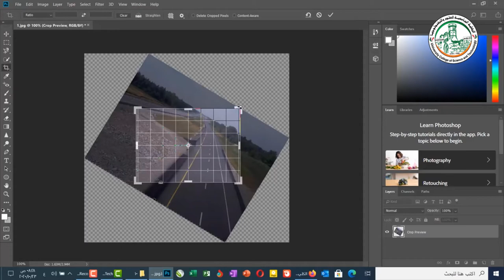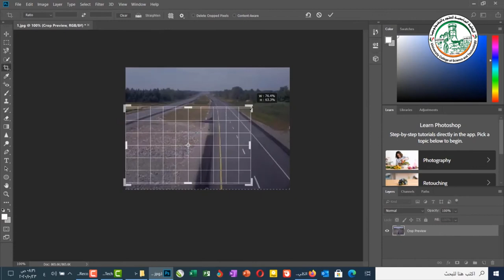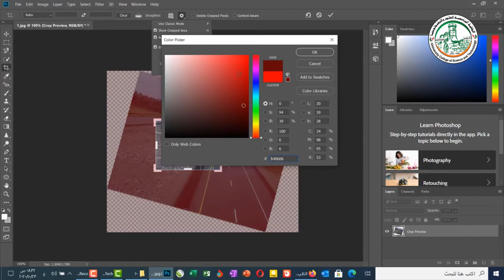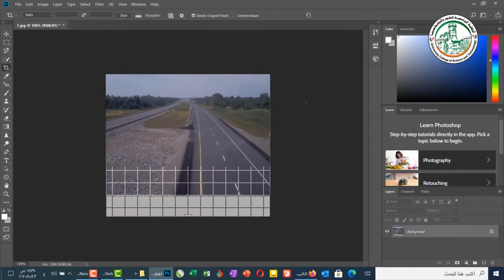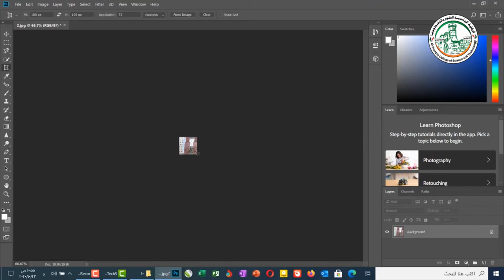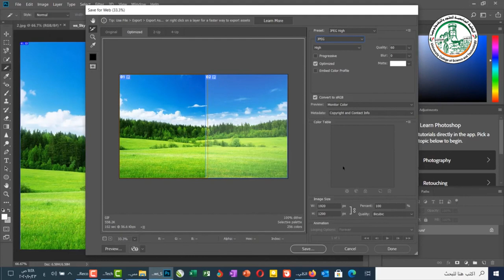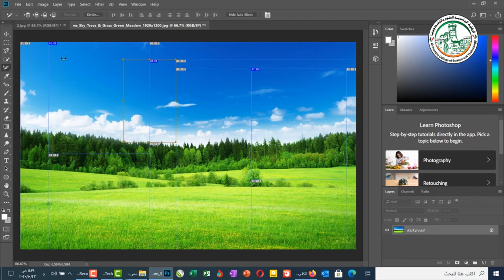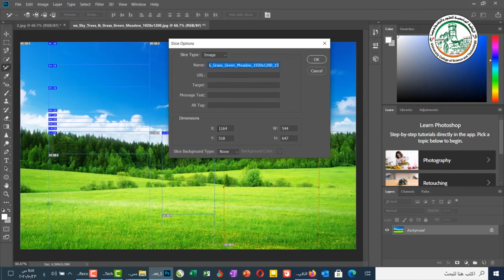تعلم فوتوشوب أدوات القص التقطيع